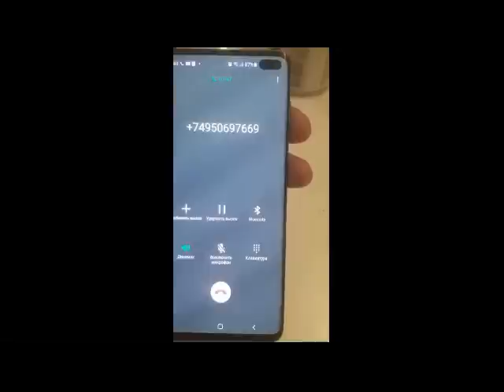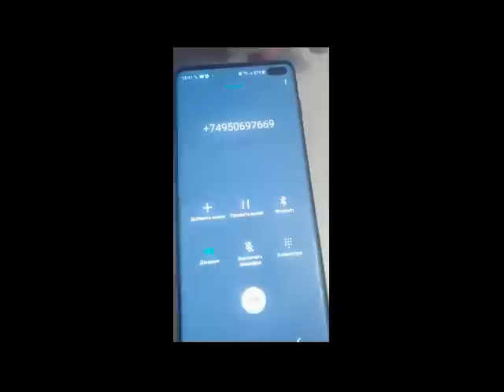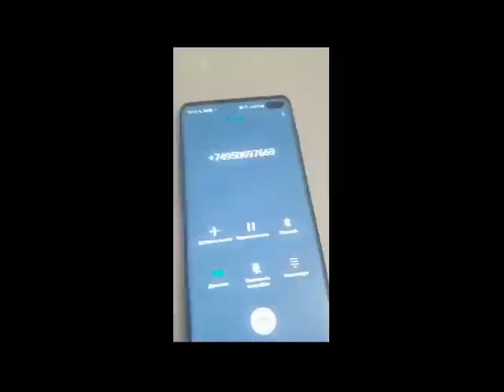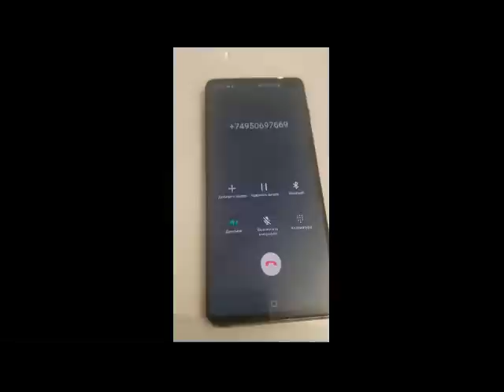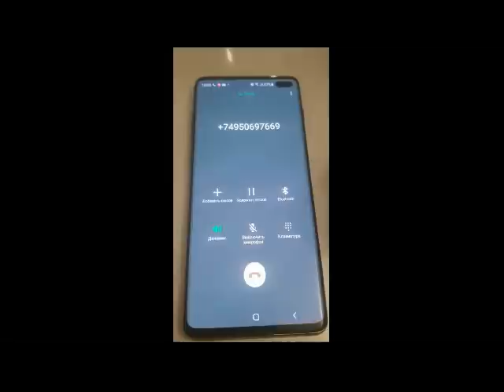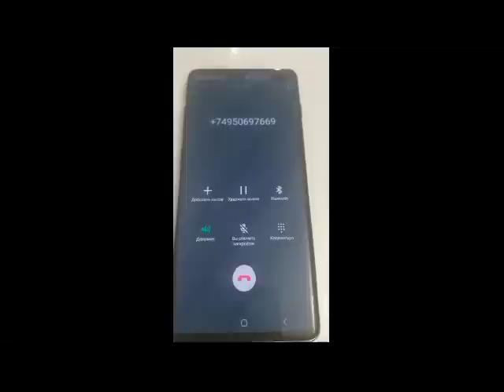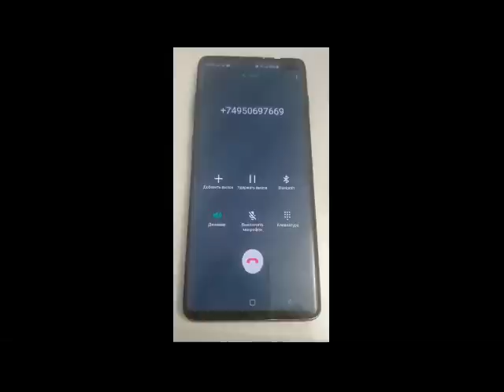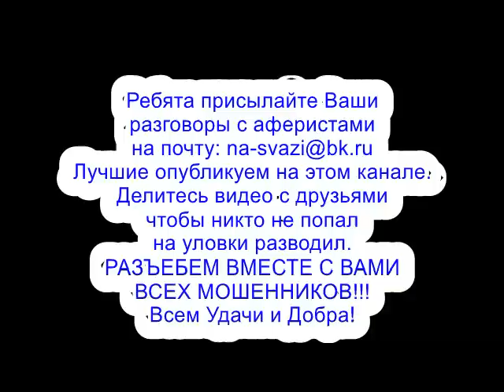НА МОРДУ РАЗВОДИЛЕ ОДЕЛИ БАБУШКИНЫ ОЧКИ мошенники сбербанк звонят по телефону